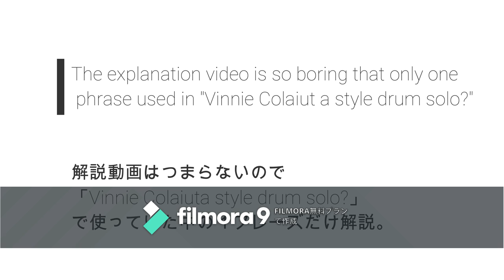Commentary on "Vinnie Colaiuta style drum solo?"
This time, I will explain "Vinnie Colaiuta style drum solo?"
This pattern was also introduced earlier: "RLrrll, LRllrr, with a simple addition of foot and rest. [The URL of the previous video is written below.]
But it took a while to listen to Vinnie Colaiuta's drums and it was a difficult phrase to play.
Next time, I used the linear patterns in Gary Chaffee's book, so I will introduce the phrases.

Vinnie Colaiuta style drum solo. Basics, application, practice.

Vinnie Colaiuta style drum solo?

Commentary on "Vinnie Colaiuta style drum solo?"2.

今回は「Vinnie Colaiuta style drum solo?」の解説をします。
このパターンも以前紹介した「RLrrll、LRllrrに足と休符を加えただけの単純なもの。【以前の動画のURLを下に書いておきます】
でもVinnie Colaiutaのドラムを聞き取るのに時間が掛かり、プレイしてみると難しいフレーズでした。
次回は Gary Chaffeeの本のlinear patternsを応用して使っていたのでそのフレーズを紹介します。